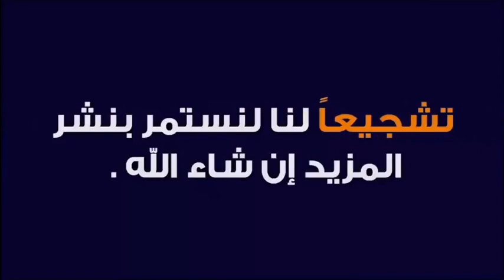دعاء لمرضى الصدفية الجلدي قولوا آمين 🕌 مع الدكتور طيب كريبان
جديد 2020 : دعاء لمرضى الصدفية الجلدي قولوا آمين 🕌  مع الدكتور طيب كريبان
 ▬▬▬▬▬▬ஜ۩☺۩ஜ▬▬▬▬▬
 ▬▬▬▬▬▬ஜ۩☺۩ஜ▬▬▬▬▬
⛔ أحبابي الكرام ، إذا أعجبكم الفيديو رجاءاً لا تنسوا :

 ▬▬▬▬▬▬ஜ۩☺۩ஜ▬▬▬▬▬
مواضيع سابقة

🕌 عَنْ أَبِي هُرَيْرَةَ، عَنِ النَّبِيِّ صَلَّى اللهُ عَلَيْهِ وَسَلَّمَ قَالَ:
 ▬▬▬▬▬▬ஜ۩☺۩ஜ▬▬▬▬▬
⚠️ توضيح مهم ❗

 ▬▬▬▬▬▬ஜ۩☺۩ஜ▬▬▬▬▬
# هاشتاغ الموضوع #